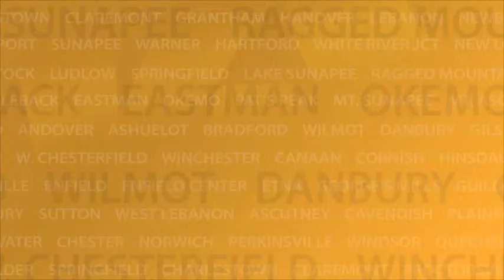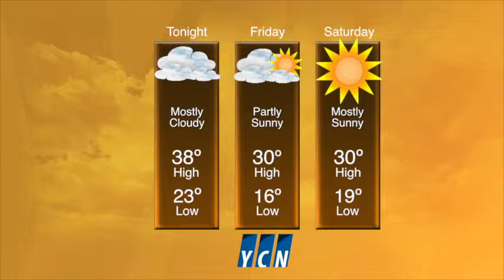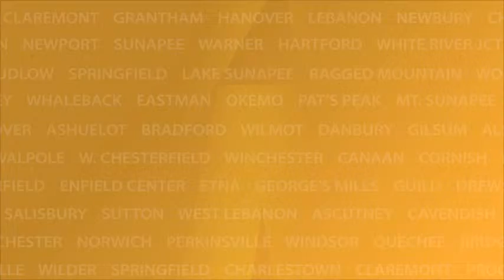YCN News Thursday, December 18th, 2014